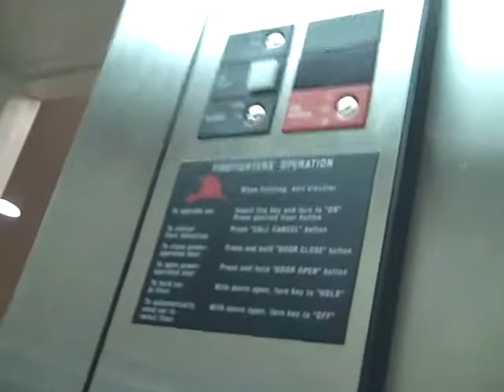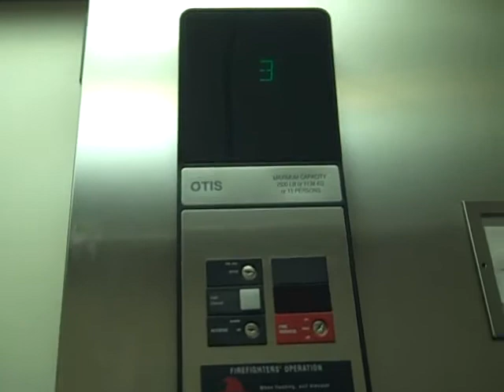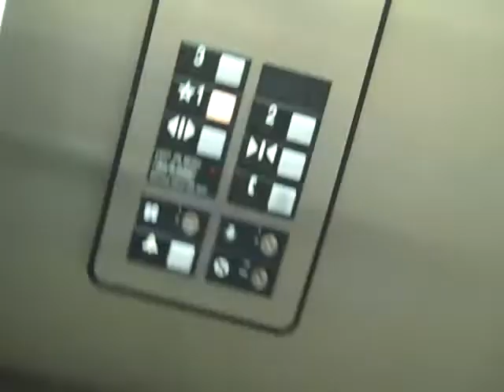Almost Getting Stuck on an Otis 211 Hydraulic Elevator #3 at Aegis Living in Concord, CA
Note: The elevator numbering might not be the official elevator numbering, the elevator numbering is the numbering I came up with.

What happened is I went up to 3, then pressed 1. The door closed. I didn't feel it moving. Turns out it was moving at leveling speed. The door wouldn't open. Once it got to 2, it stopped, the button went out, but the door didn't open. Then it went down to 1 at normal speed, and the door opened and I got out.
This video was filmed on October 30, 2009.